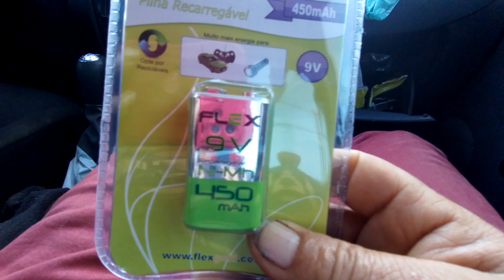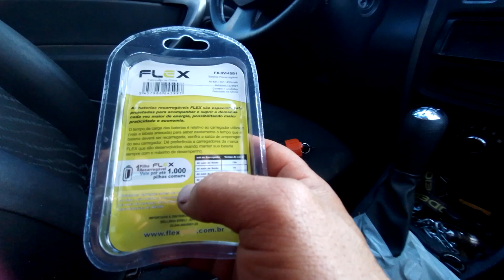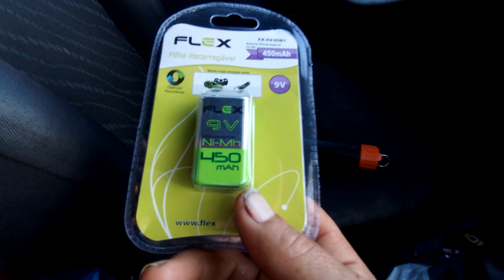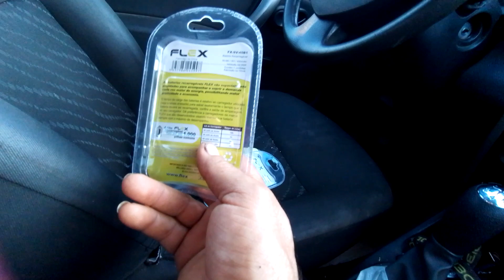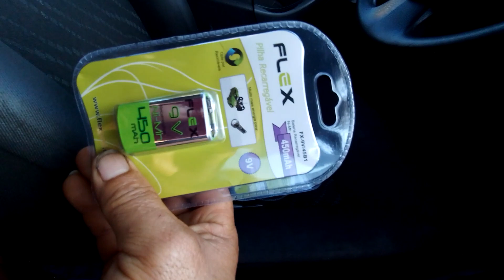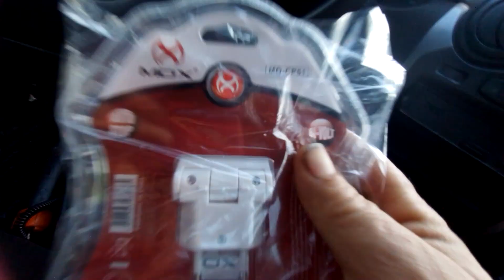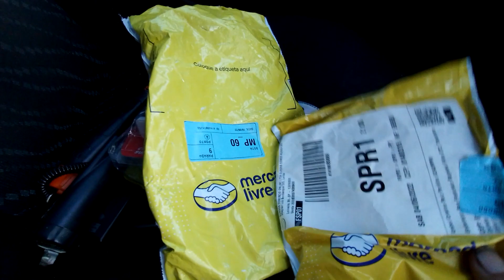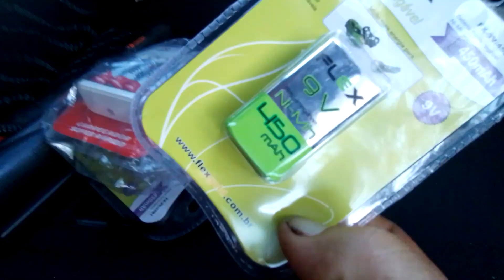BATERIA E PINPOINTER E DETECTOR LUCRO PRA VOCÊ MAIS ECONOMIA